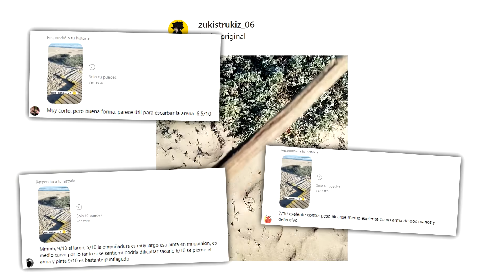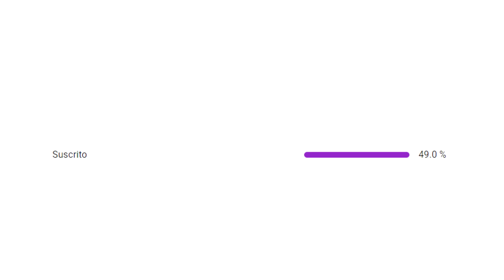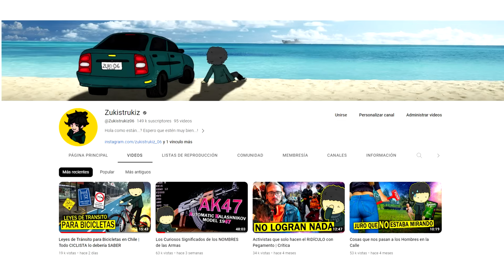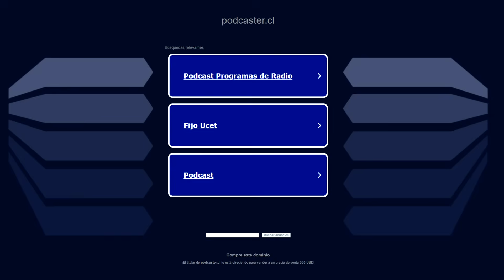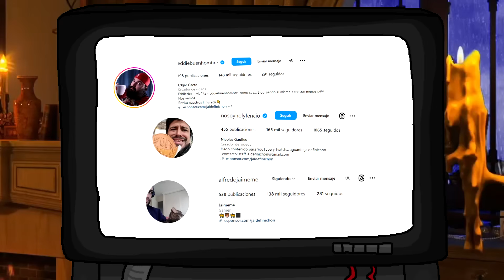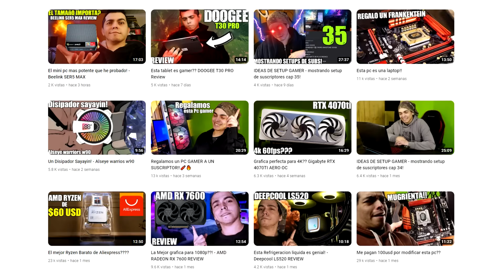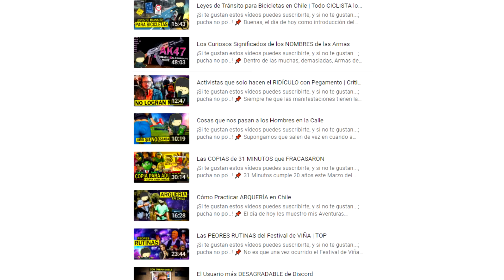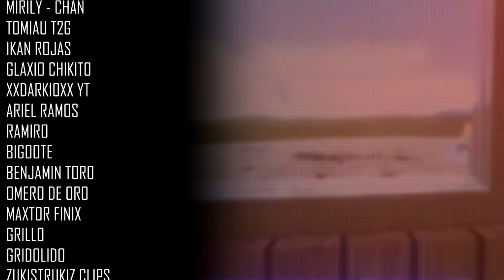Jaidefinichon GOTH | Documental Definitivo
📌 El día de hoy regresaremos 3 años en el pasado, volviendo a ver la Historia del canal de Humor Chileno más grande de Chile, Jaidefinichon GOTH, pero esta vez en un carácter de Documental Definitivo más acorde a los tiempos modernos, por dicha comitiva acompáñenme a ver la historia del Nico, Jaime, Edgar, Bestia Negra, Naiko, Doc y quizá el Hielo en un sentido de Easter Egg como tantos otros integrantes de los cuales se sabe muy poco, espero que lo disfruten...!

Agradecimientos animadores y dibujantes con sus respectivas cuentas de distribución...;

[se que a algunos no los contacte en su momento, por lo que hago uso de Fair Use, pero de todas formas serán comunicados con la esperanza de que los presentes créditos sean satisfactorios]

La música de este video poco común, primera aparición;

0:04 Prelude - Claude Debussy
0:28 OP 71 - Tchaikovsky
4:13 Tomfoolery - [redactado]
5:22 Hotel Room Service - Pitbull
5:31 Tema Introductorio - GTA III
7:45 Never Tell me the Odds - Halo Infinite
9:11 Ransom Keep - Halo Infinite
10:42 Creepy Castle Infiltration - Rayman Legends
13:12 Mii Menu Theme - Wii
14:38 The Tower of Babel - Rayman Legends

El material usado en este vídeo;
Diversos videos de Jaidefinichon GOTH, GOTH KIDS, L3TCraft, ArtShark, Mr Grim, Makawaii, LazyYoyo, RinconStiff obtenidos de;

Enlaces requeridos...;